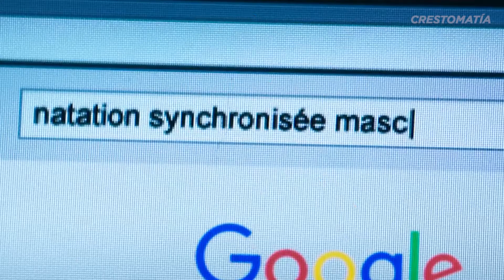BRUCE WILLIS ESTRENA IMPACTANTE CINTA DE GUERRA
Esta semana se estrena “El Bombardeo”, película de acción protagonizada por Bruce Willis con la que seremos testigos de la Segunda Guerra Mundial desde un punto de vista que pocas veces se presenta en el séptimo arte.